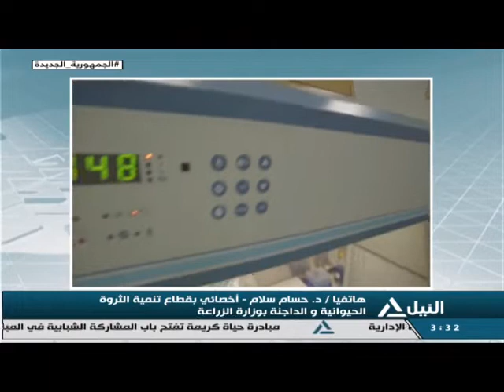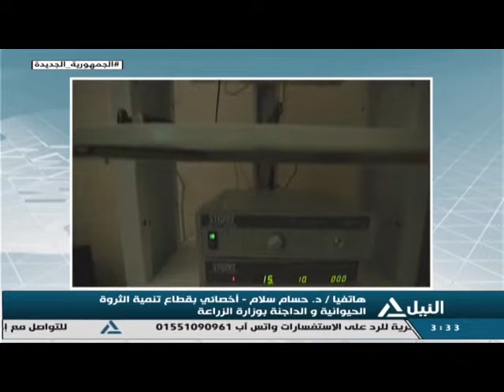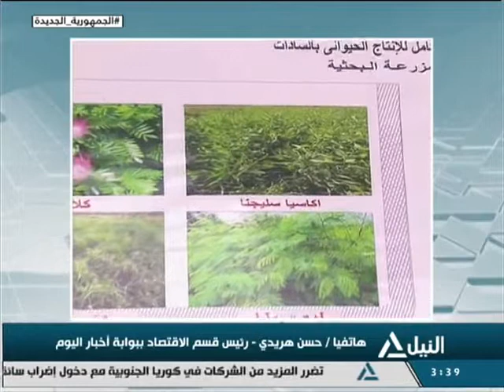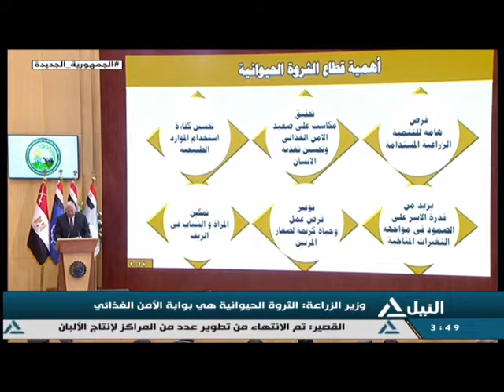النيل مباشر 13-6-2022 الرئيس السيسي يفتتح مشروعات الإنتاج الحيواني والألبان والمجازر الآلية بالسادات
الرئيس السيسي يفتتح مشروعات الإنتاج الحيواني والألبان والمجازر الآلية بالسادات